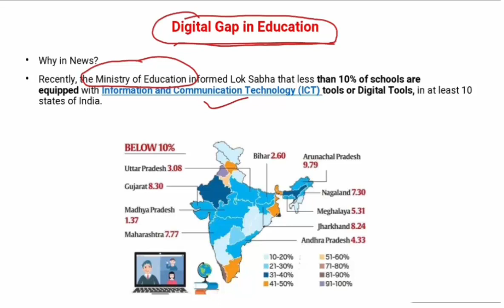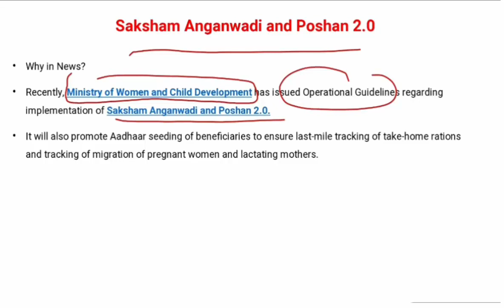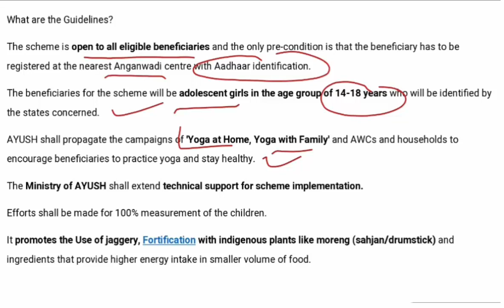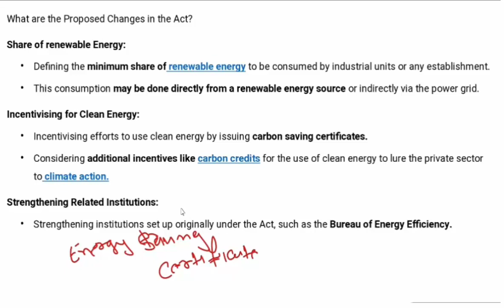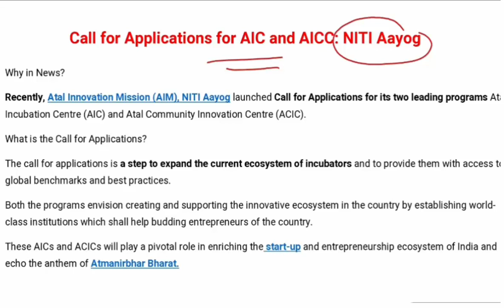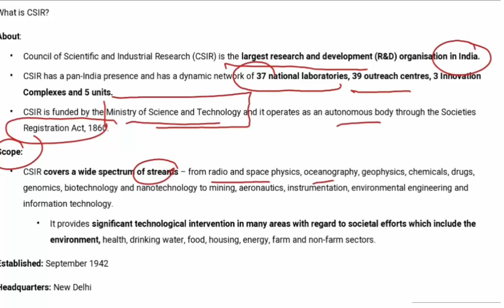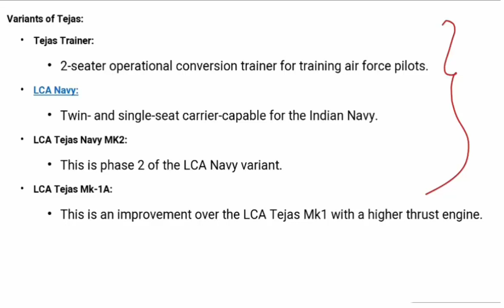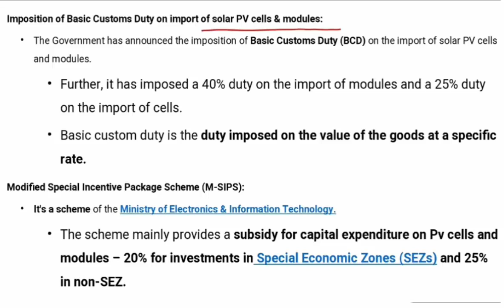ENGLISH CA PART 113